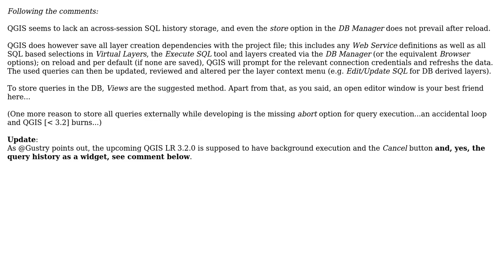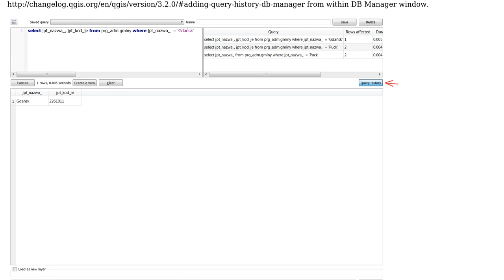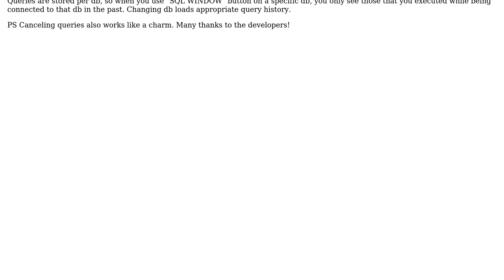GIS: Saving queries in QGIS DB Manager (2 Solutions!!)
GIS: Saving queries in QGIS DB Manager

With thanks & praise to God, and with thanks to the many people who have made this project possible! | Content (except music & images) licensed under CC BY-SA | Music | Images & others | With thanks to user underdark user pg85 user geozelot and the Stack Exchange Network Trademarks are property of their respective owners. You are responsible for your own actions.